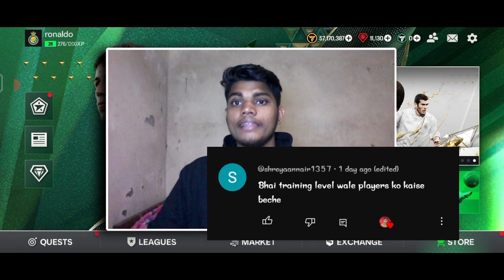FC MOBILE MARKET TIPS AND TRICKS II HOW TO SALE AND BUY PLAYER'S IN FC MOBILE